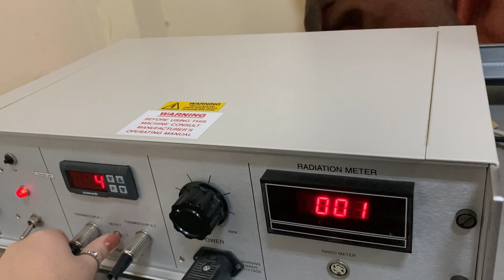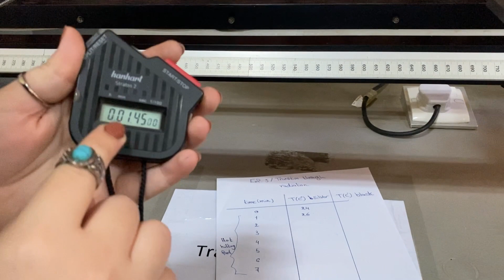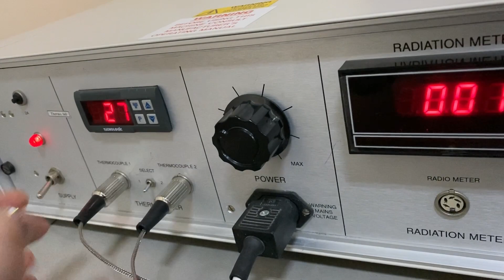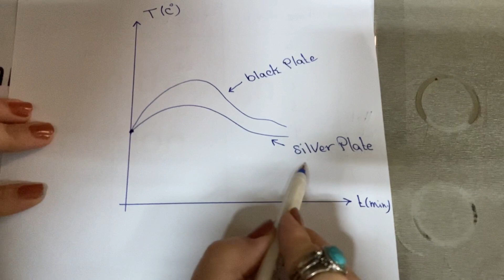Transition through radiation (Thermodynamics Lab.) UOZ Physics department.